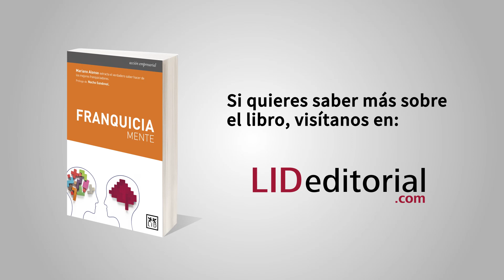Mariano Alonso presenta 'Franquiciamente' en Silk & Soya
Mariano Alonso presentó el miércoles 3 de octubre su último libro, 'Franquiciamente' en el espacio Silk & Soya, junto a Albert Castillón, Laura Madrigal, Nacho Sandoval, Pablo Gutiérrez y Diego Guerrero.